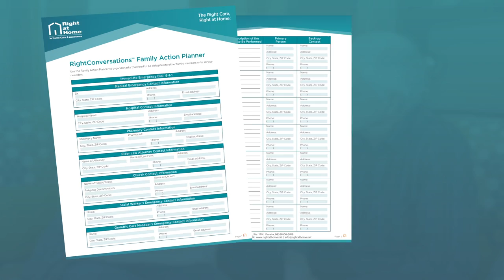Right at Home - Right Conversations